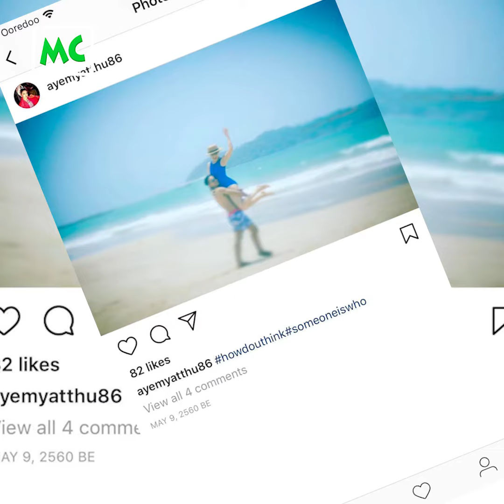သစ္စာရှိပြီး၊ နားလည်မှု ပေးနိုင်တဲ့ အချစ်မျိုး ပိုင်ဆိုင်ထားပြီ ဆိုတဲ့ အေးမြတ်သူ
"သစ္စာရှိပြီး နားလည်မှု ပေးနိုင်တဲ့ ချစ်သူမျိုး ရထားပြီမို့ ပြည့်စုံတယ်၊ လုံလောက်တယ် လို့ ခံစားနေရပါတယ်" ဆိုတဲ့ သရုပ်ဆောင် အေးမြတ်သူ နှင့် ခဏတာ။

@MyanmarCelebrity Update: Well-known Actress, Aye Myat Thu's Relationship